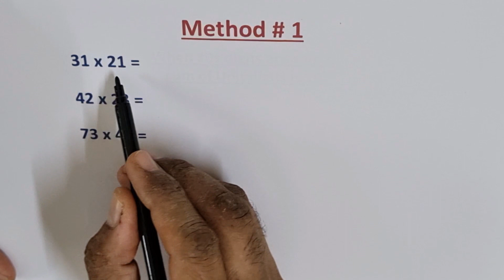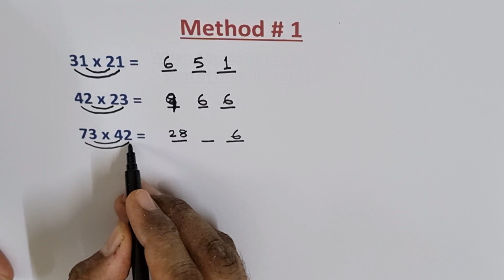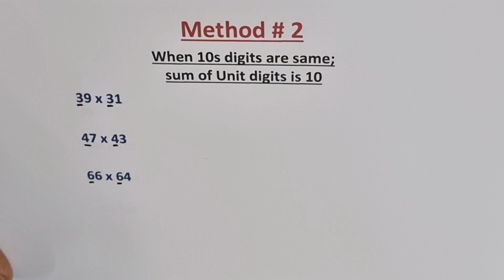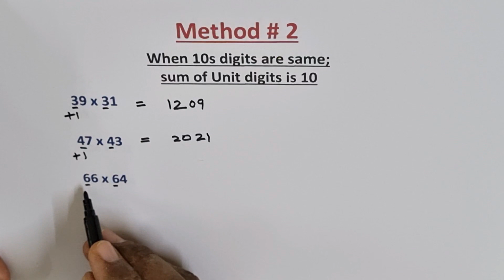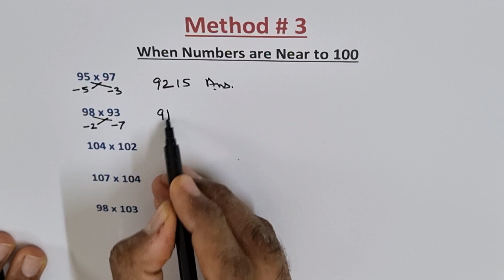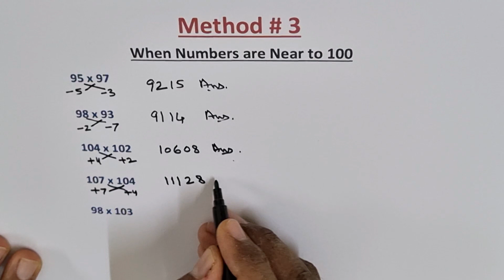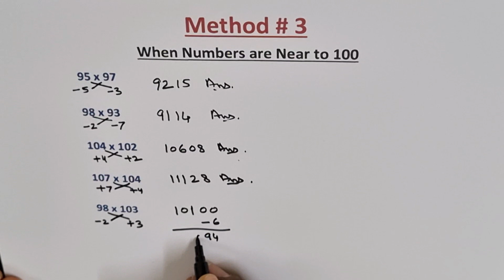2 digit multiplication in 2 Seconds| mathematic tricks#maths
2 digit multiplication in 2 Seconds| mathematic tricks#maths
2 digit by 2 digit Multiplication
2 digit by 2 digit multiplication video
2 digit multiplication mathematics
2 digit multiplication tricks
Multiplication method
fast multiplication tricks
2 digit multiplication trick
easy multiplication
easy multiplication method
multiplication trics